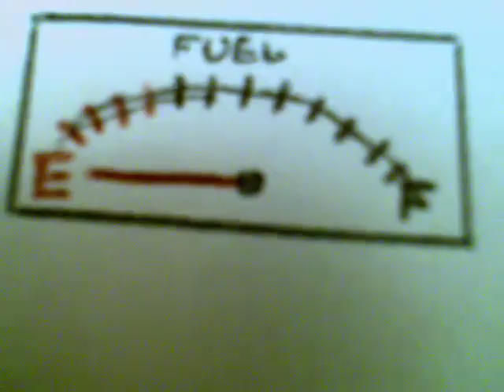Out of Fuel - Lego Animation